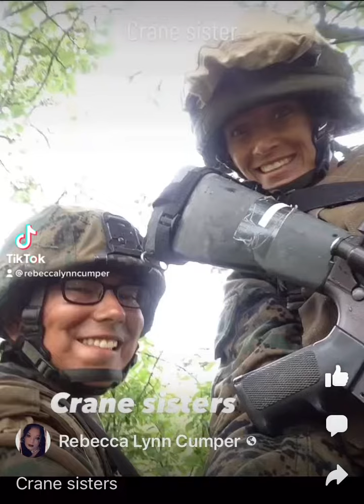November 23, 2022